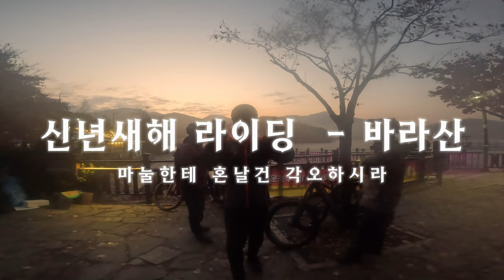영심봉 올라가며 욕하기..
정초부터 눈길에 고통받는 마바리들...